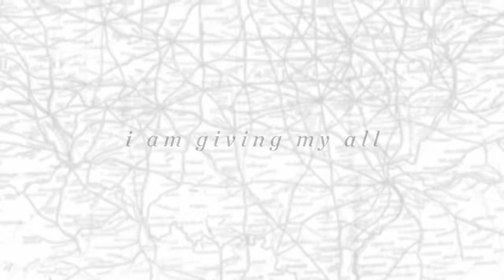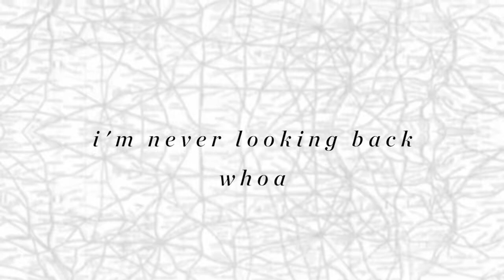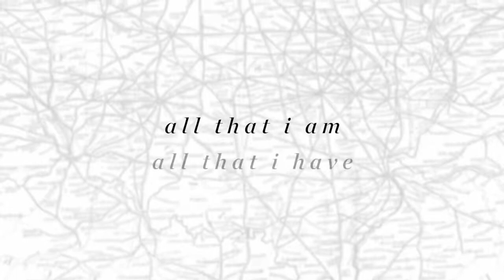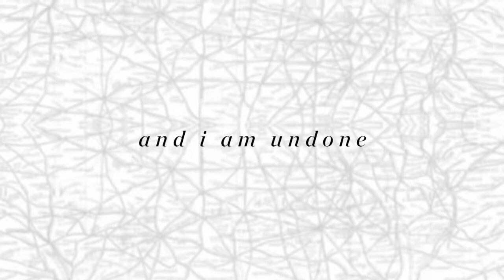All Or Nothing Official Lyric Video Lindy Conant & The Circuit Riders Every Nation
Check out Lindy Conant on iTunes and Amazon Music